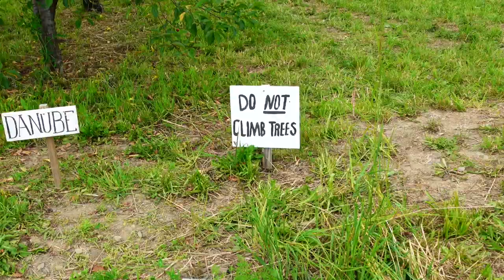চেরি গাছে উঠে চেরি ছিরে খাওয়া ॥Cherry picking 2021//First time to go for cherry picking//Family fun॥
Cherry picking 2021//First time to go for cherry picking//Family fun॥চেরি গাছে উঠে চেরি ছিরে খাওয়া

Hello,Everyone welcome to my channel.I am kakoli.I hope you will like this   video.There are all made with love ❤️.If you like my video’s   please do subscribe my channel.To be notified with my new upload,Click the “BELL”button beside the subscribe button 😊

Thanks to all of you for your love and om/bengali.family.usa/